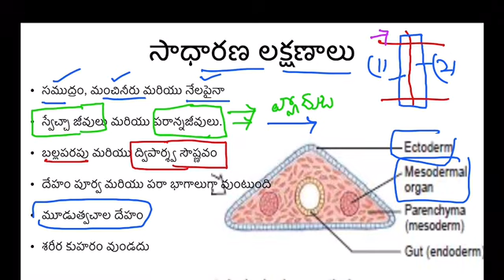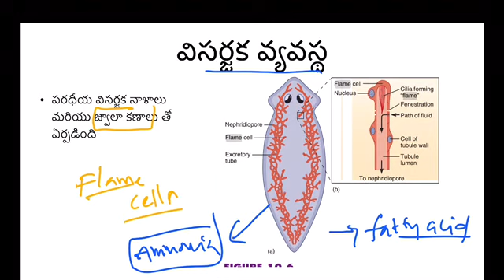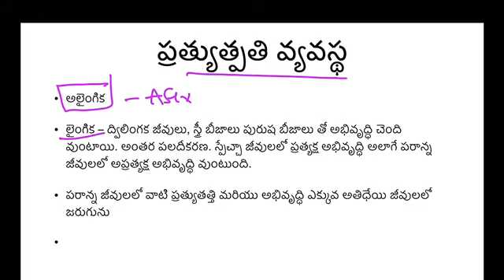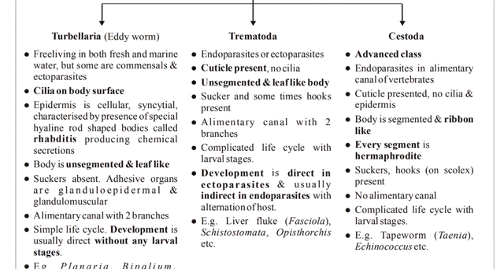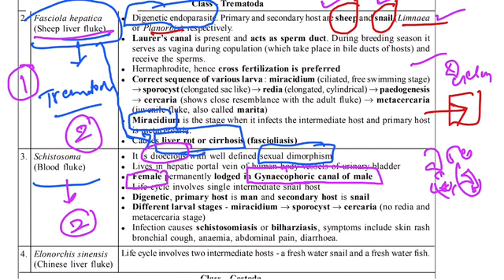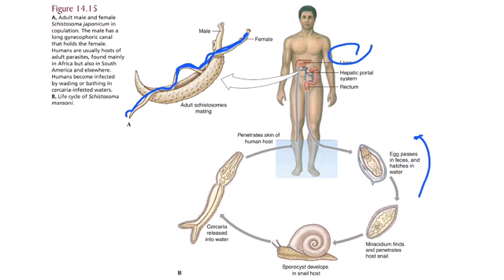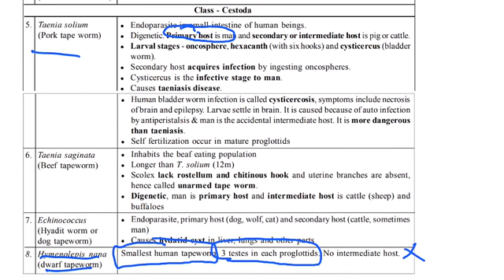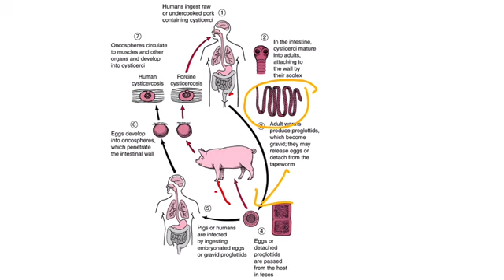Platyhelminthes I B.Sc Zoology